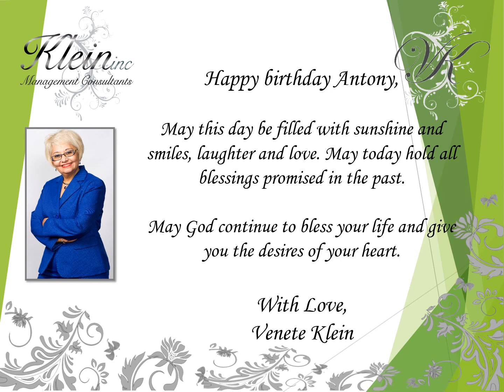Happy Birthday Antony